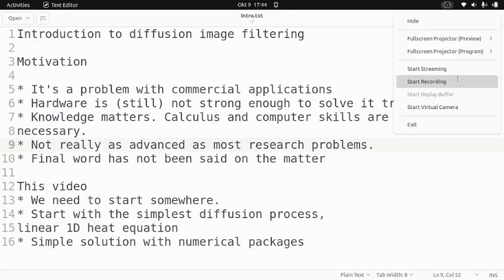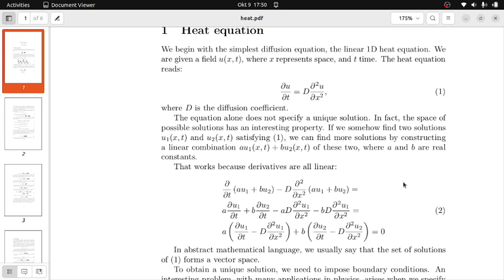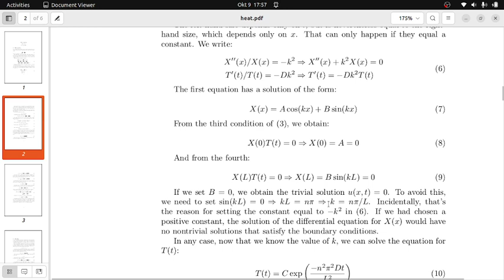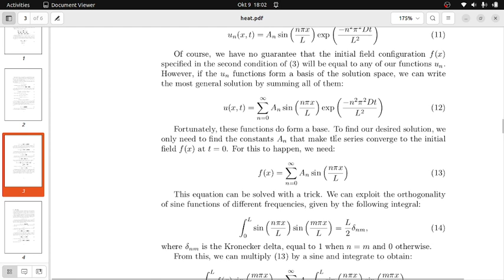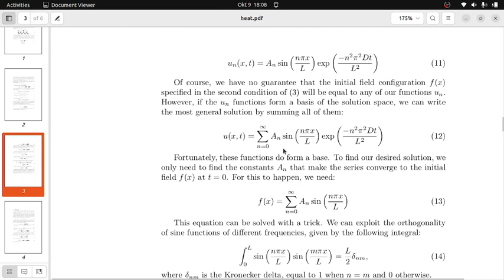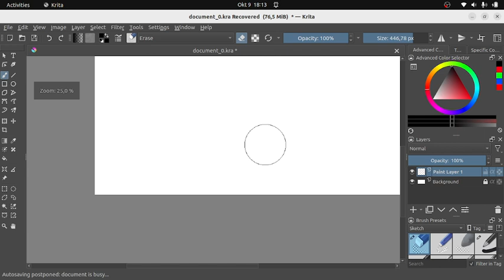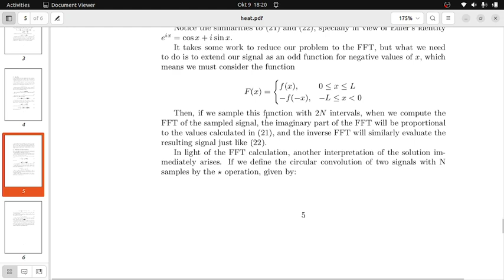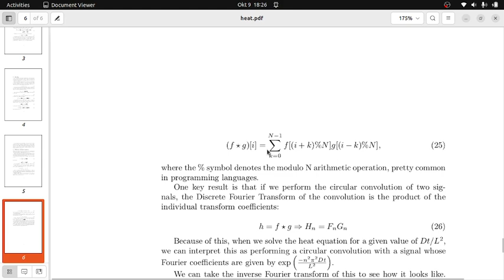Introduction to image diffusion filtering 1 | Heat equation in one dimension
This is the first video in the image diffusion filtering series, where it's shown how to solve the heat equation numerically using the fast fourier transform.